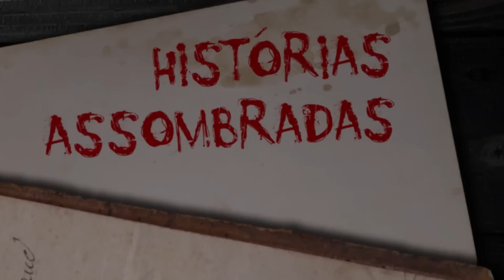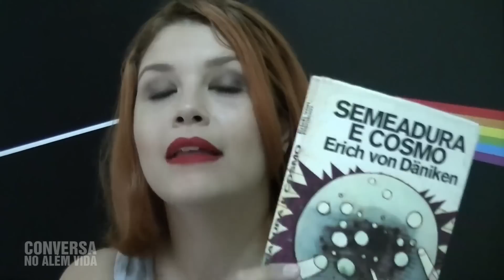Conversa no Além Vida (#151 - Histórias Assombradas!)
- Tem uma história assombrada? Envie para nós!

TORNE-SE NOSSO PATRÃO! Saiba mais

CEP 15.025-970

Gostou? Clique em Gostei :)